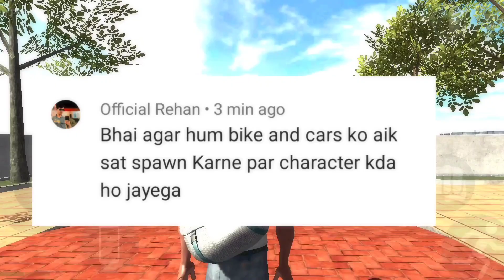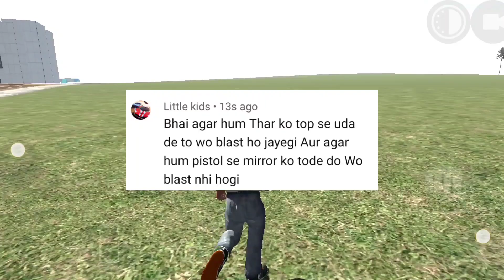secret tunnel in Indian bike driving 3d Top 5 myth ✅